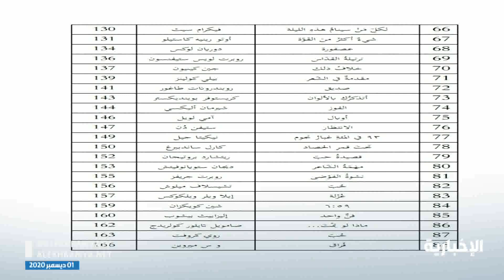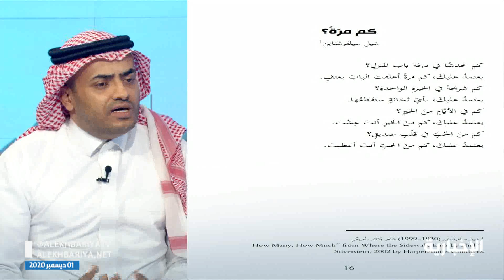طبيب جراح يترجم أكثر من 100 قصيدة عالمية إلى العربية محافظاً على روح القصيدة كما في لغتها الأصلية